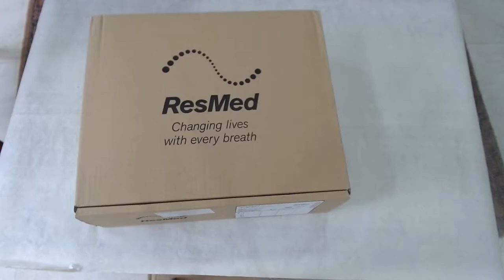Unboxing of Airsense10 Auto Cpap and How to connect the accessories, explained by Team NSC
This is an unboxing video for ResMed Airsense 10 AutoSet CPAP machine. We unpack and describe all the accessories that you receive when you buy an AirSense 10 AutoSet. The device comes in a nice travel bag with a shoulder strap. We’ll unveil the AirSense 10 AutoSet, water chamber, 90-watt power supply, and a 6-foot SlimLine CPAP tubing which is compatible with all masks.

ResMed AirSense 10 is a premium auto-adjusting device for comfortably treating sleep apnea with pressure settings that automatically adjust. By automatically adjusting the pressure levels it’s easier to fall asleep and get a good night’s sleep.

If you want to learn about all the features this device offers, best use practices, and review all the device components, then watch the complete video.